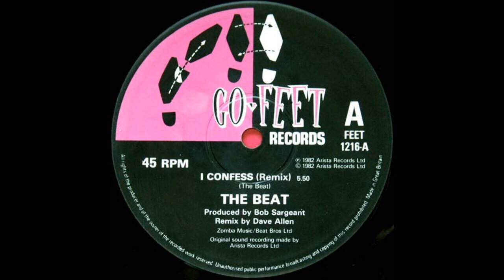ENGLISH BEAT: "I CONFESS" (Dave Allen 12'' Remix)